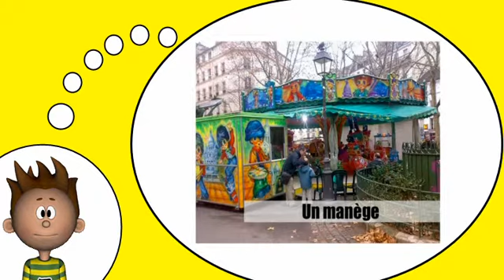Corsi di francese = I negozi # 3